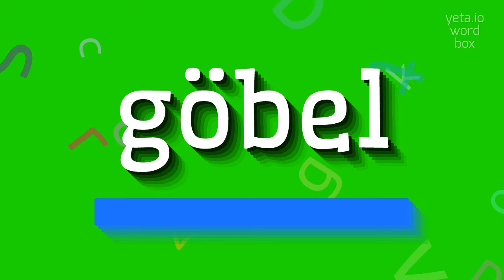How to say "göbel"! (High Quality Voices)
Watch in this video how to say and pronounce "göbel"!